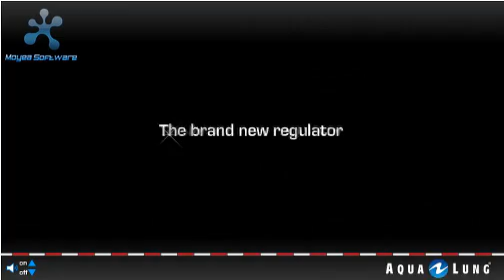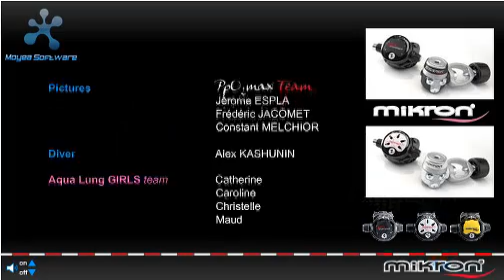aqua lung mikron 504x288